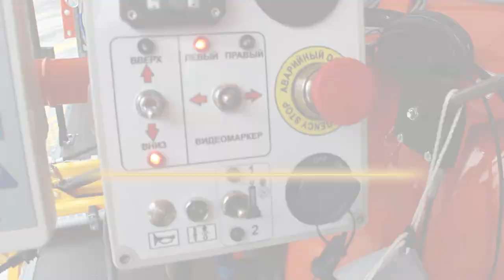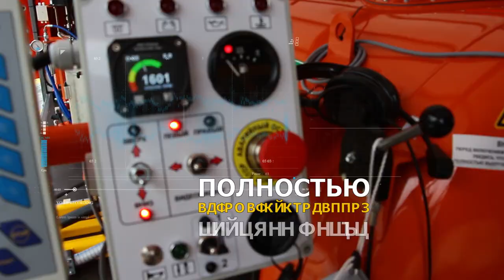Road Marking Machine STiM Shmel 12A (rus)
Katin Bor, 103, 224025, Brest, Belarus

Road Marking Machine “Shmel 12A”, with the increased volume of paint loading, is the ideal solution for marking on highways.
The use of ISUZU chassis ensures a greater reliability, while state-of-the art equipment helps to achieve top performance.

 Specifications:
- spraying type: airless;
- “Kubota” engine power, max: 33 hp;
- fuel type: diesel ;
- road marking accuracy in automatic mode: ±1 cm;
- road marking single solid line speed (width 15 cm, 800 g/m2): 10.8 km/h;
- road marking double solid line speed (width 15 cm, 800 g/m2): 5.5 km/h;
- maximum road marking speed: 15 km/ h;
- compressor output (Fini): 540 l/min;
- paint pump rated capacity (Graco): 26 l/min;
- operating paint pressure, max: 130 bar;
- tank capacity paint, max: 1840 kg;
- tank capacity glass beads, max: 610 kg;
- chassis fuel type: diesel;
- overall dimensions working position (two marking units both side) (length x width x height), m: 9.4 x 3.9 x 3.0;
- overall dimensions transportation position (length x width x height), m: 6.9 x 2.3 x 2.9;

Standard equipment:
- hydraulic-lift left-side marking unit with two pairs of paint and glass bead guns (Kamber);
- hydraulic-lift right-side marking unit with one pairs of paint and glass bead guns (Kamber);
- marking remote control console M12;
- paint flow sensor;
- digital speedometer in the cabin;
- beam-type beacon light on the cabin, two front lower strobe lights, two point-type beacon lights on the tent frame, strobe lights on the marking units;
- glass bead motion sensor;
- intercom system;
- “Video marker” system;
- “Pass This Side” sign (700mm) on a swing arm;
- hand paint gun (40 cm extension cable, 10 m hose, Graco);
- headlights to illuminate the marking units at night;
- paint loading pump (output 50 kg/min, Graco);
- hand air gun for cleaning working equipment.

Additional options:
- illumination of operator’s seat;
- equipment set for using two different traffic paint colours;
- additional pair of paint and glass bead guns (Kamber);
- pedal, duplicating “Start” button on the marking control console;
- photo sensor of the beginning of the line (can be mounted on any gun);
- additional third marking unit at the rear part of the machine;
- rear working stationary traffic cone platform (exclude the possibility of installing additional third marking unit at the rear part of the machine);
- cluster “Pass This Side” sign (1.050 x 1.050 mm, cluster 200 mm) - instead of standard “Pass This Side” sign (700mm);
- “LIS” Re-striping System for the right-side marking unit;
- equipment set for use of 98:2 spray cold plastic (single line);
- equipment set for use of 98:2 spray cold plastic (double line);
- hand bead gun (6 m hose, Kamber).

The LIS system is designed to automatically repeat the old road markings. The system provides repetition of the axial and boundary lines of the road marking for any sequence of cycles. The system is a set of equipment that can be mounted on a Bumblebee class road marking machine. The system works successfully both at night and during the day in bright sunlight.

Advantages of using the LIS system:
- the use of the system allows you to increase the speed of the markup in compliance with regulatory requirements for quality;
- allows you to significantly reduce the accident rate (there is no need to move in the oncoming lane when marking the boundary lines);
- the accuracy of repeating the old markings to a much lesser extent depends on the skill of the driver and operator (especially in curved sections of the road).

Main technical specifications:
- width of the scanning zone: 600 mm;
- width of recognizable marking strips: 80 - 200 mm;
- allowable marking wear for repetition: 70%;
- accuracy of transverse repetition: 10 mm;
- accuracy of longitudinal repetition: 50 mm;
- number of spray gun pairs: 2 pairs;
- working speed of marking: 3 - 20 km / h;
- total installation weight: from 60 to 120 kg.